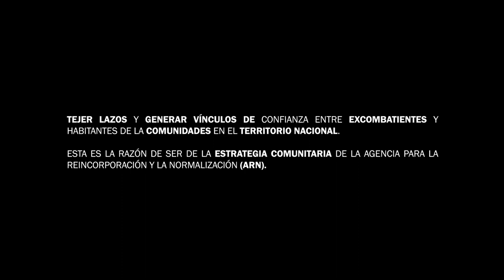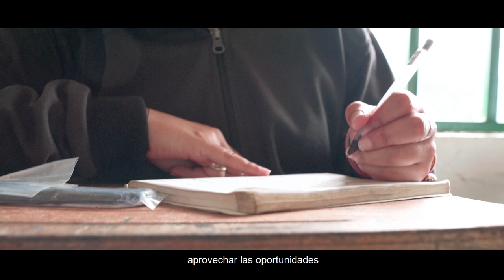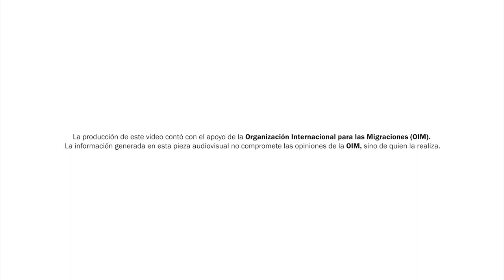Es la oportunidad de tejer confianza: modelo de trabajo con comunidades de la ARN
Tejer lazos y construir vínculos de confianza entre excombatientes y habitantes de las comunidades que los acogen, es la razón de ser de la Estrategia Comunitaria de la Agencia para la Reincorporación y la Normalización, los invitamos a ver un recorrido por este camino para la construcción de convivencia pacífica y reconciliación.